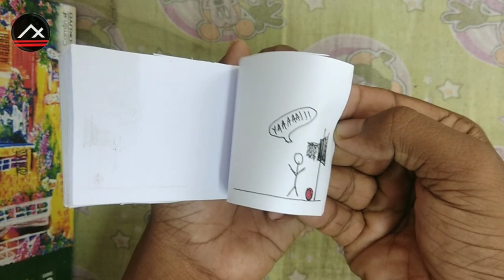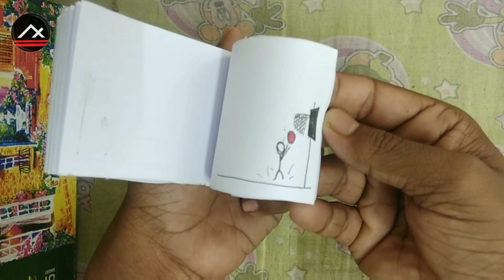Flipbook !! Basketball game ! Artxone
#59 Artxone
Flipbook !! Basketball game